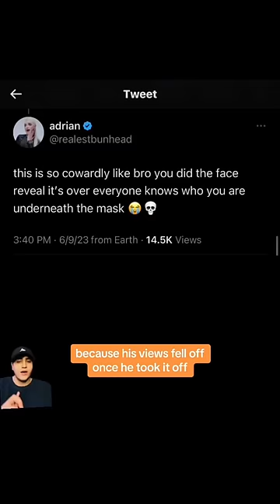Dream Puts Mask Back On 😳